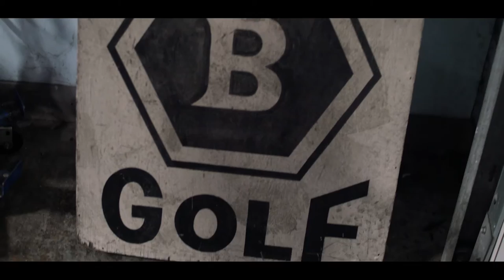Bettinardi Golf | Made in the USA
Precision milled putters, milled in the USA to ensure the best quality putter for PGA Touring pros and golf's best amateur players alike.